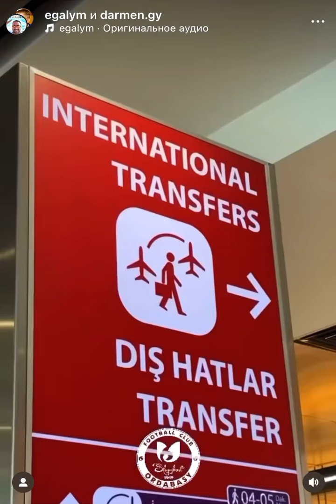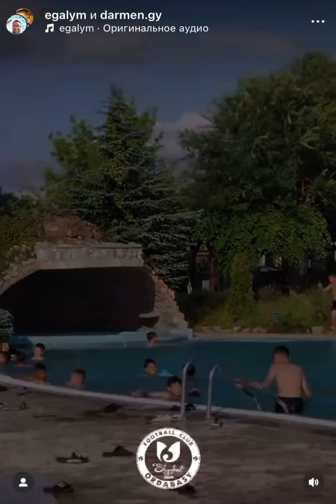футбол внуки Таниржан @tanir_pele U12 и Дармен @darmen.gy U10 в Белграде на турнире по ⚽️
Таниржан @tanir_pele и Дармен @darmen.gy после длительного перелета из Туркестана с пересадкой в
Стамбуле вчера прибыли вместе со своими командами в Белград для участия в международном турнире
@cupdraganmance2024, который пройдет с 14 по 16 июня.
Сегодня, в рамках подготовки к турниру, состоятся товарищеские матчи с командой известной академии «Црвена звезда» меньше